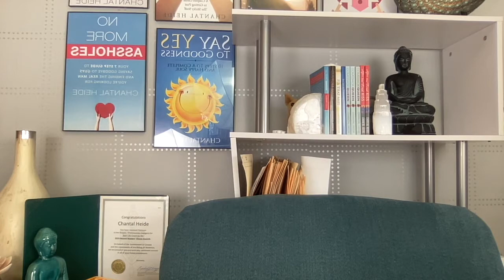Chats w/ TikTok Star Evelyn Nam | Canada's Dating Coach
Evelyn is a rising star in the world of female empowerment and intersectional feminism education. Come listen in as we chat about how to empower both men and women in this quickly evolving landscape, and hear our goals for changing the world.

@Herspective YouTube "I'm a feminist because I care about humanity"

🔹🔹🔹🔹🔹👇 COOL STUFF 👇🔹🔹🔹🔹🔹